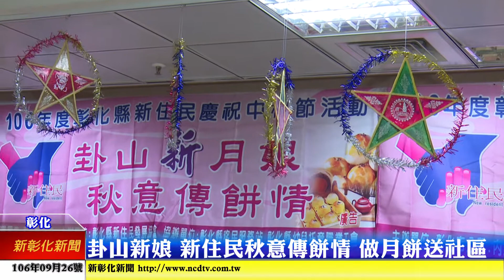新彰化新聞20170926 卦山新娘 新住民秋意傳餅情 做月餅送社區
中秋節是家人團圓的好日子，為讓新住民感受中秋傳統節慶的氛圍，移民署中區事務大隊彰化縣服務站與彰化市公所，26日在彰化市婦女學苑，舉辦「106年卦山新月娘，秋意傳餅情活動」，由新住民朋友製作月餅，並將製作完成的月餅回饋社區，讓獨居的長輩及單親家庭，感受這份來自各地新住民姊妹們所獻上中秋的祝福及溫暖。